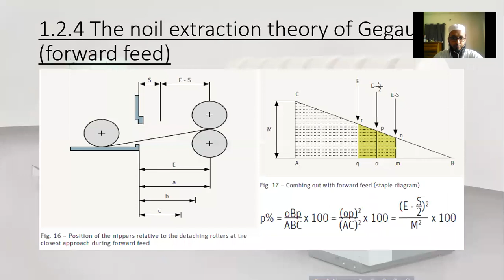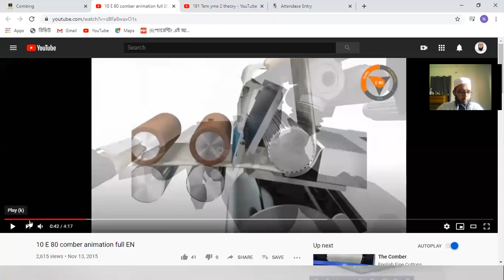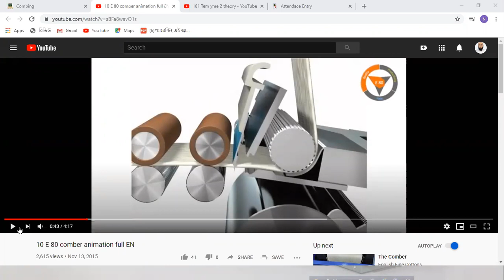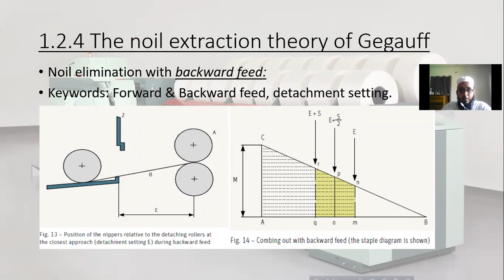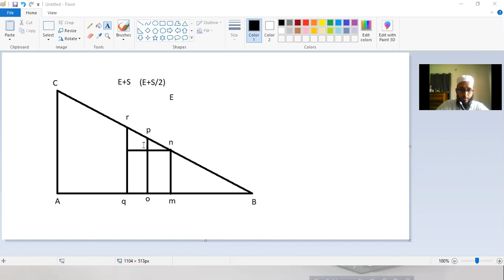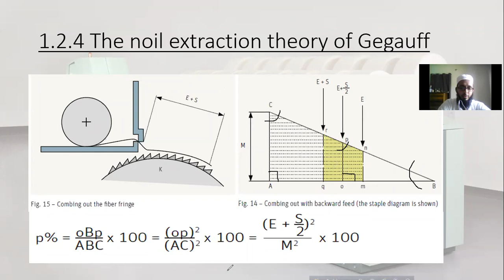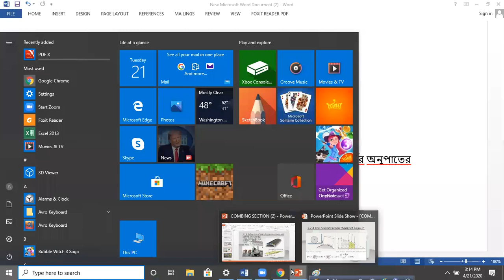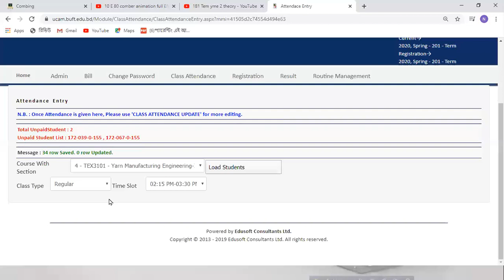Online lecture 4 - 21.04.2020